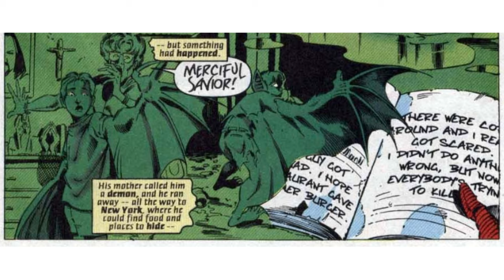Untold Tales Of Amazing Spider-Man Comic Volume 1 Hidden Adventures Between Issues 6 and 7: Batwing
Welcome to Comics In Action, where we uncover the hidden gems of the comic book world! Join us as we embark on a journey into the 'Untold Tales of Amazing Spider-Man Volume 1,' exploring the adventures that unfolded between Issues 6 and 7. In this exciting video, we dive deep into the untold story of Batwing, a mysterious character who made a mark on Spider-Man's world. Discover a piece of comic book history that's been hidden for too long.